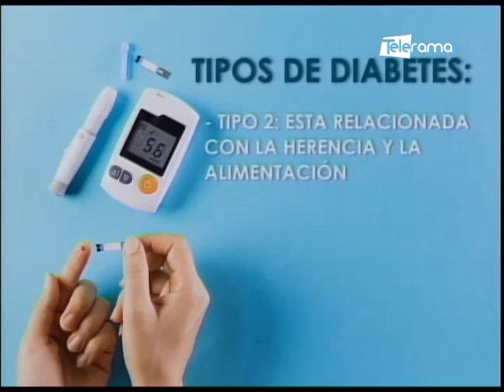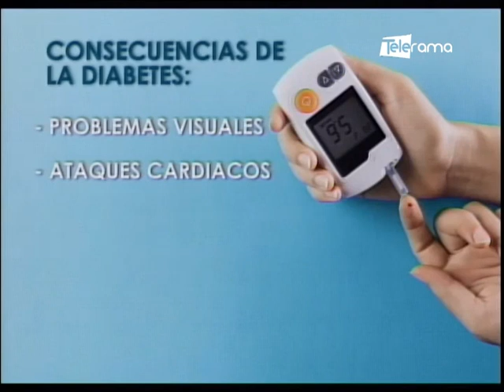Hoy se conmemora el Día Mundial de la Diabetes